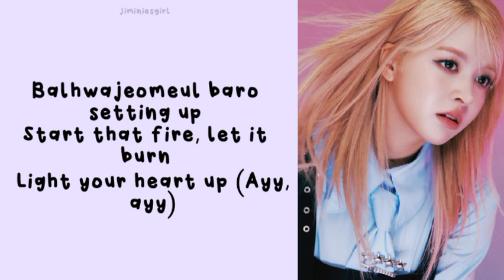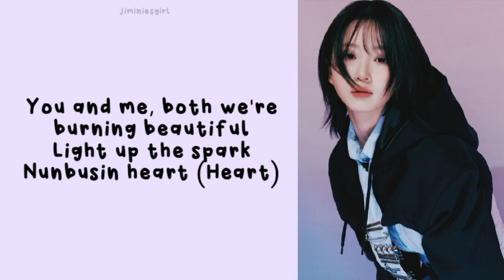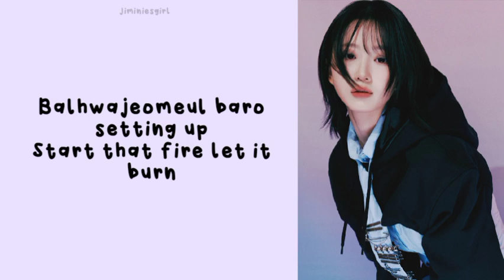NMIXX "BOOM" lyrics